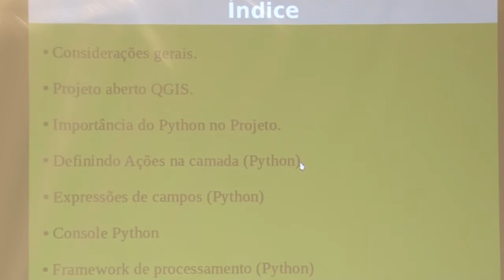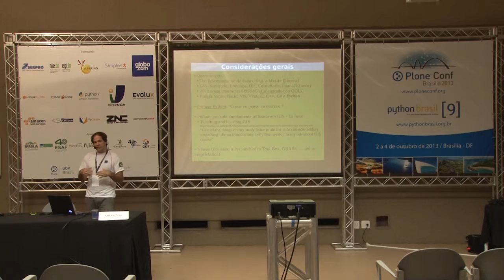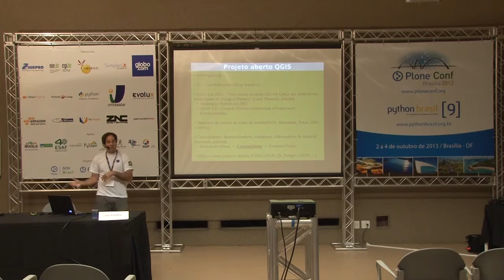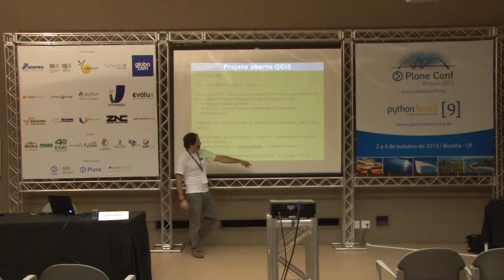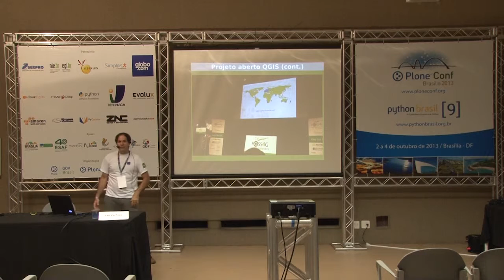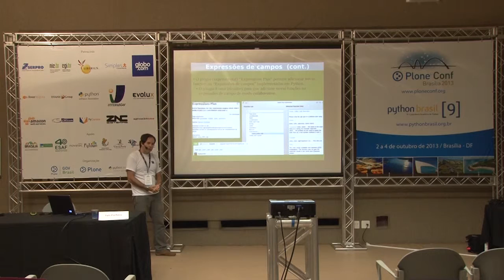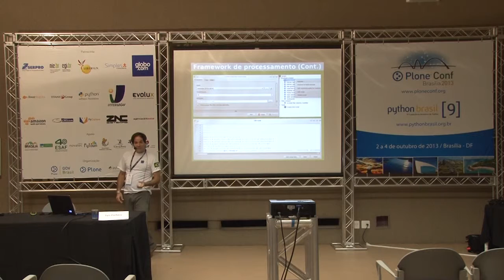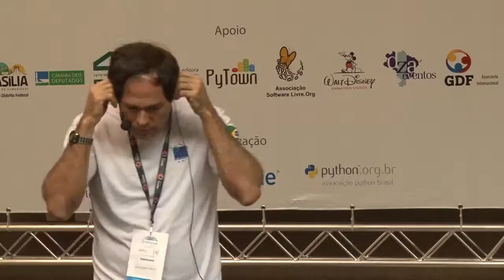Construindo suas ferramentas no QGIS usando Python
Talk by Luis Pacheco at Plone Conference 2013 and PythonBrasil[9] - Brasília / Brasil